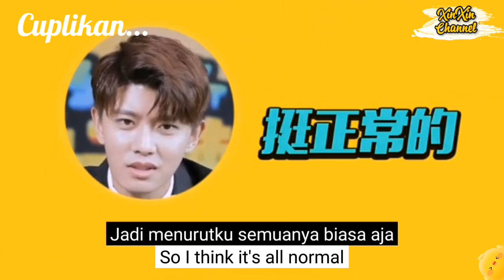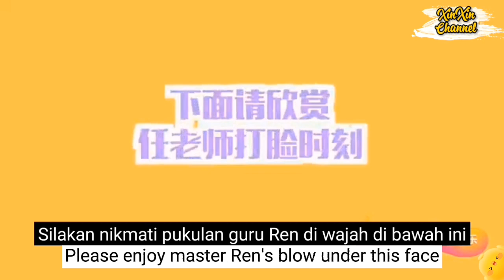[ENG/IND SUB] Q&A will invite you to know more about REN JIALUN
Don't forget !!!

Xiexie.